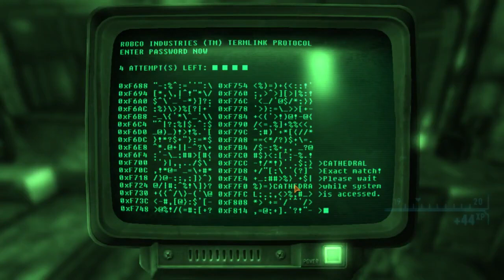NV Pacifist vs Giant RoboScorpion